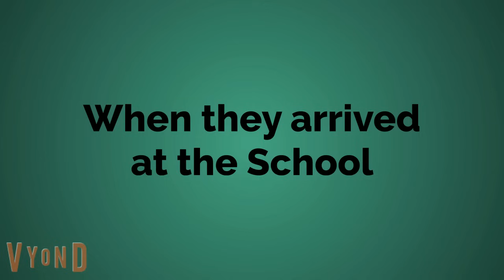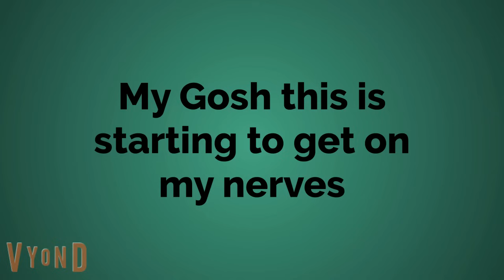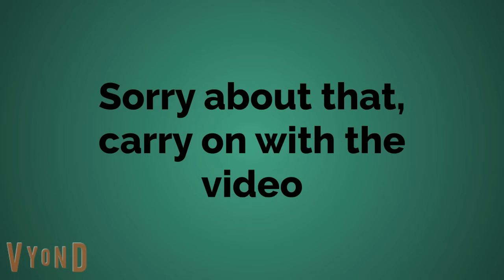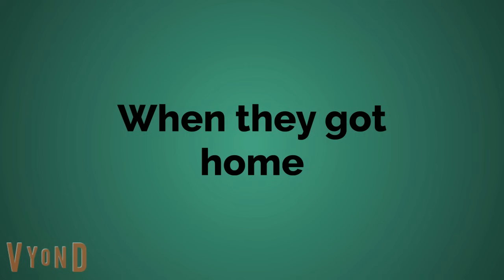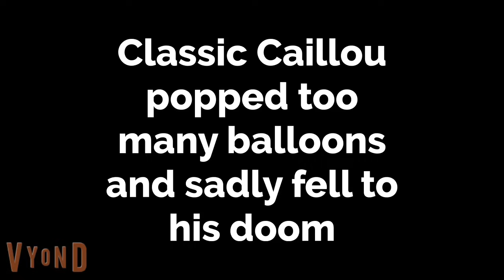Classic Caillou's Summer School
Classic Caillou fails the school year so he has to go to Summer School to improve his grades